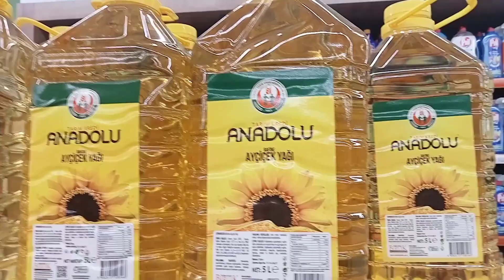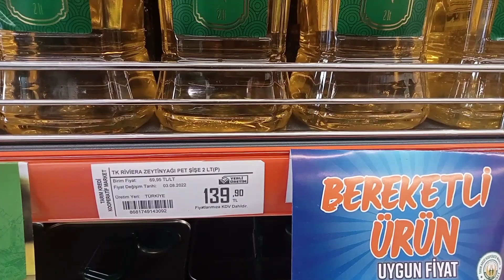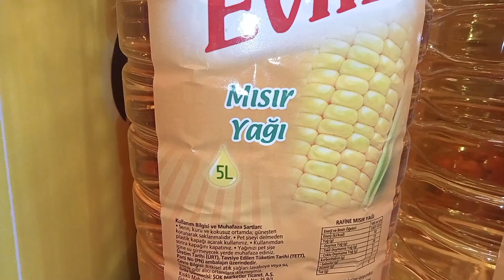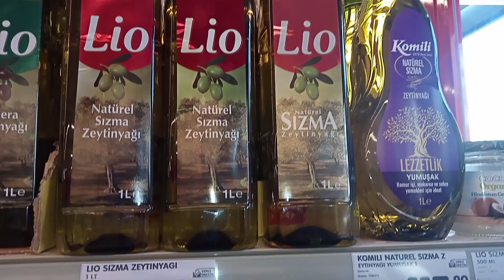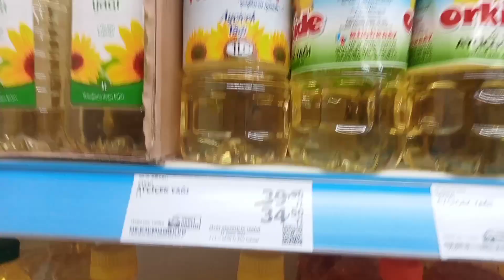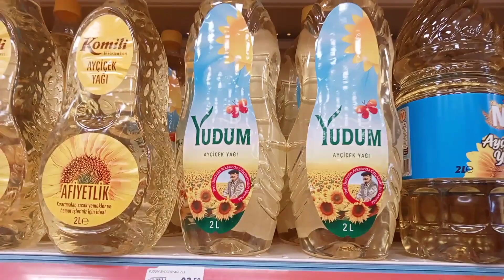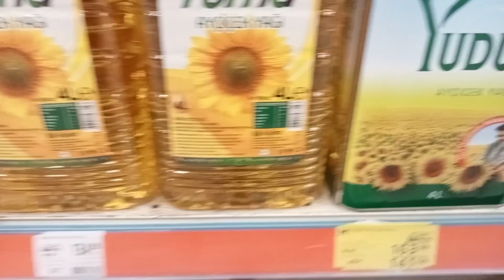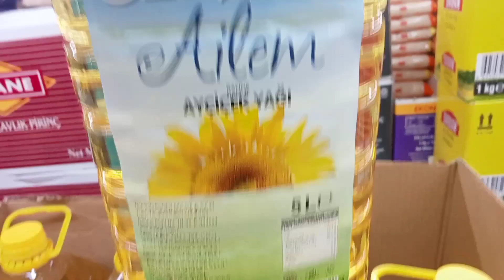MARKETLERDE YAĞ FİYATLARI/EN UCUZ YAĞ HANGİ MARKETTE/Kooperatif/Şok/A101/Migros/Bim